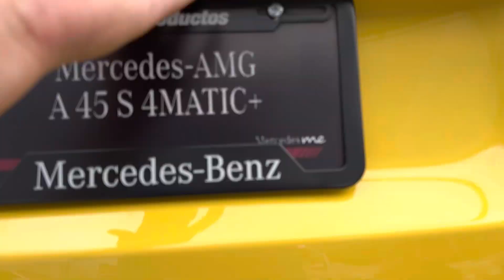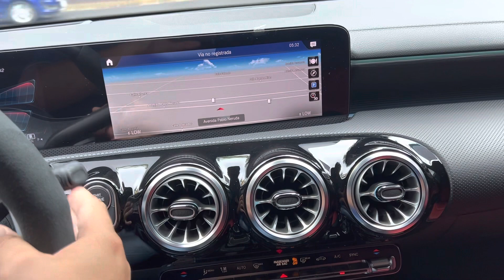2022 MERCEDES-BENZ A 45 S 4MATIC AMG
2022 MERCEDES-BENZ A 45 S AMG

💥Factura Original💥
✅Único Dueño
✅Versión A 45 S 4MATIC+
✅Motor 2.0T
✅Asientos en Piel Bi Tono
✅Paquete de Navegación GPS
✅Sensores Frontales y de Reversa
✅Cámara Frontal y de Reversa
✅Garantía VIGENTE CON AGENCIA
✅Controles de mando al volante
✅Paquete Luz Ambiental
✅Duplicado de Llave
✅5,565 Kilómetros

 🔷PERFECTAS CONDICIONES🔷
 🔶CUALQUIER PRUEBA🔶
 🔺TOMAMOS AUTO A CUENTA🔺

💰PLAN DE FINANCIAMIENTO💰
Requisitos:
✔️Historial crediticio
✔️Buen buró de crédito
✔️Comprobar ingresos

🛑ESCRÍBEME Y TE MEJORO EL PRECIO🛑

PRECIO‼️
$1,439,500